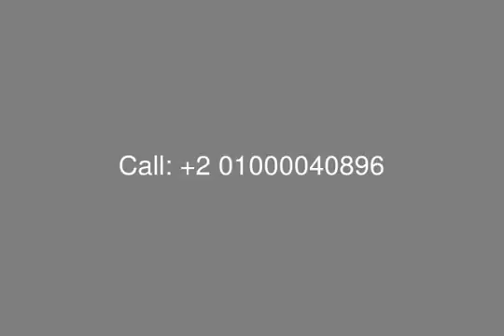I Villa Garden for Sale in Mountain View Hyde Park Compound - mls.com.eg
Real Estate Egypt, New Cairo, Mountain View Hyde Park Compound : I Villa for sale in Mountain View Hyde Park, with surface Area 278 sqm, Garden 60 sqm, Consists of 2 Floors (Ground and First Floor), Divided into : 3 Bedrooms, One of Them Master with it&#39;s own Bathroom, Living Room, Large Dinning Room, Maid&#39;s Room with it&#39;s Own Bathroom, Kitchen, 2 Bathrooms, Transfer Fees is 60000 .